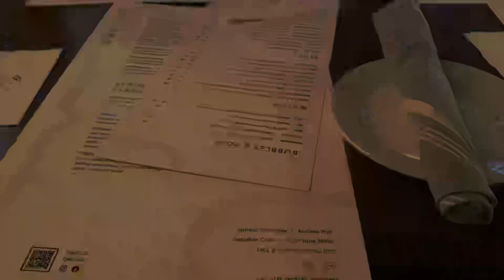We Celebrated My Aunties Birthday[She Cried🥹]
Welcome to the channel. My family celebrated my auntie birthday, she is usually emotional at times but that’s what makes her so loving🥰😭.